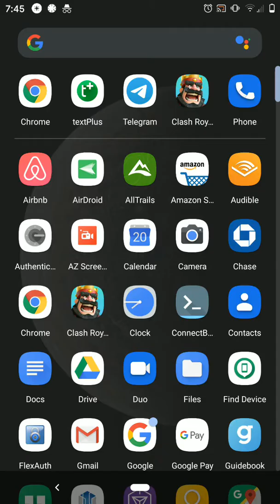Clash Royale come from behind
Sacrificed princess tower to go in for the kill